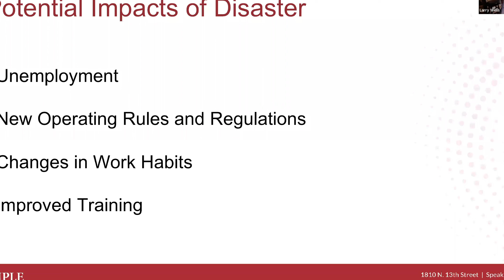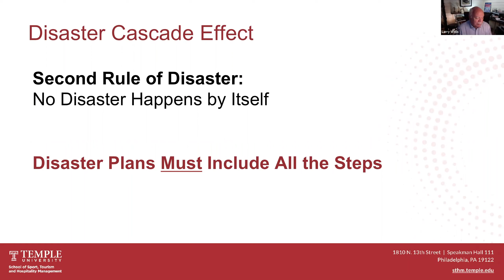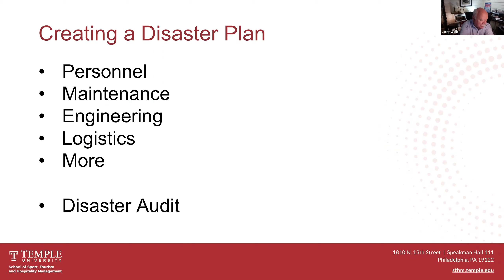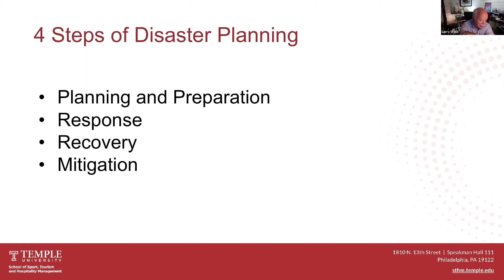Crisis, Risk and Disaster Management in Travel & Tourism: Sample Class Recap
In October 2020, we held a sample class entitled Crisis, Risk and Disaster Management in Travel and Tourism. In this short recap video, Professor Lawrence Wells discusses the rules and 4 step process for Crisis, Risk and Disaster Management. Learn more about Temple University's Master of Science in Travel and Tourism